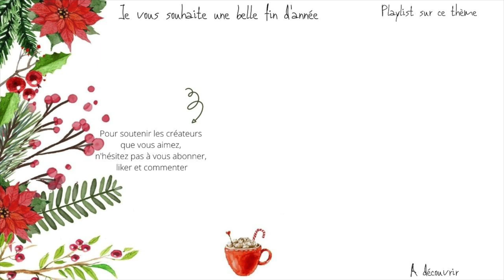MUSIQUE || Smooth Christmas Songs / Chansons de Noël détente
Pour toutes infos relatives à la vidéo, merci de se reporter au commentaire épinglé juste en dessous de la vidéo.

0:00 3:00 Santa’s coming home to me (Returning Visitor’s feat Tania Doko)
3:00  5:44 I’m comingHome for Christmas (Loving Caliber feat Lakesha Nugent)
5:44  8:36 It’s just me again (Sture Zetterberg)
8:36  11:43 Time for Christmas  (Wildson feat Ed Mills)
11:43 15:32 When Christmas has gone (The Snowy Hill Singers feat Vincent Vega)
15:32  18:30 Santa is coming (Flickering)
18:30  22:15  Christmas of our own (The Snowy Hill Singers feat Mia Stegmar)
22:15  26:14 Silent night (Ingrid witt)
26:14 29:18 I don’t want a silent night (Wildflowers)
29:18  32:19 Midnight wonderland (Wildson feat Easton)
32:19  35:47 This time of the year ( Niklas Gabrielsson with Martin Landström)
35:47  39:04 Oh well (Niklas Gabrielsson with Martin Landström)
39:04  42:07 O Holy Night  (Bird of Figment)
42:07 45:26 Auld Lang Syne (Loving Caliber)
45:26  49:14 Number one time of the year (The Snowy Hill Singers feat Malena Stark)
49:14  52:06 Under the tree (Olly Arnold feat Jimmy Burney)
52:06  57:10 Remind me (The Snowy Hill Singers feat Michael Jaffe)
57:10. 1:00:32 The first Noel ( The Evergreen trio feat Ellinor Creatives)
1:00:32 1:03:09 What child is this (The Evergreen trio feat Ida operations)
1:03:09 1:06:29 Chritmas Wish (Niklas Gabrielsson with Martin Landström & his orchestra)

|| Envie de contribuer à la vie de la chaîne et/ou m’encourager, vous pouvez faire un don:

When Christmas has gone (The Snowy Hill Singers feat Vincent Vega)
Christmas of our own (The Snowy Hill Singers feat Mia Stegmar)
Number one time of the year (The Snowy Hill Singers feat Malena Stark)

|| Collaboration/partenariats ||
- Esensmana (Boutique d’objets décos spirituels)

mon apn: Tel Samsung A8
mon micro: blue Yeti
ma lumière : ring light aliexpress
logiciel de montage: iMovie
ma ville: Bordeaux
le nom de la poilue : Faith
la race de la poilue: coupée Angora turc
mon problème de santé : fibromyalgie + d'autres bricoles ;P

Céline